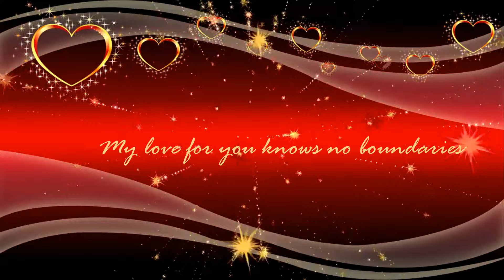💕💐 Happy Valentine's Day 2021 - For you, my love 💕💐